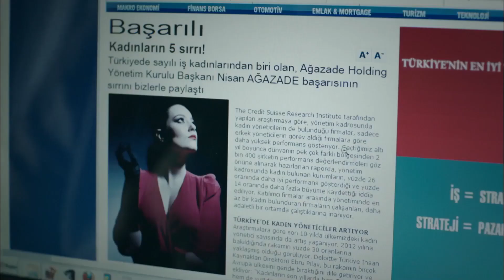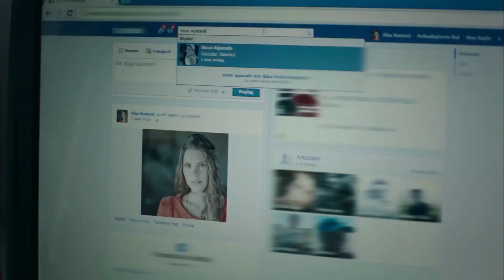Eski Dostu Da Yenisine Satmazsın Be | Suskunlar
Nisan'ın gerçek yüzünü gören Ahu durumu her ne kadar Ecevit'e anlatmaya çalışsa da, Ecevit ona inanmayarak hayatına karışmaması gerektiğini söyler.

Kuyudibi'ne gelerek Gülten'e yüzünü gösteren Takoz, kendini ifşa etmiştir. Artık hedef belli! İrfan'ın peşine çoktan düşerler. İrfan'ı ellerine geçirebilmek için her yolu deneyecekler. Takoz, bu sırada çoktan kaçıp ortadan kaybolmanın yollarını arar. Fakat, kovalamaca başlamadan önce Iska'nın bizimkilere itiraf etmesi gereken bir konu var.
Sonunda herkesin güvenini kazanan Gurur, bunu kaybetmemek adına Nisan'ın bile akıl edemeyeceği bir yol seçer.  Ecevit'in hayatına girme yolunda olan Nisan için ise işler sandığından daha kolay ilerler.
Bu kabusun ve kavganın içinde en çok sarsılan kişi Gülten'dir. Artık yaşanacak tek bir olaya bile tahammülü yoktur. Bu yüzden Iska'dan çok önemli bir şey isteyecektir.